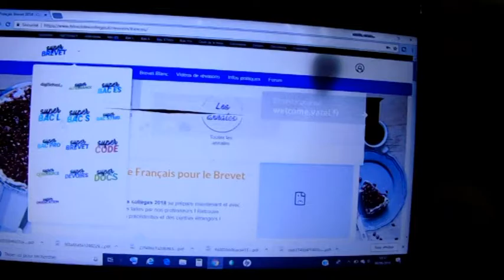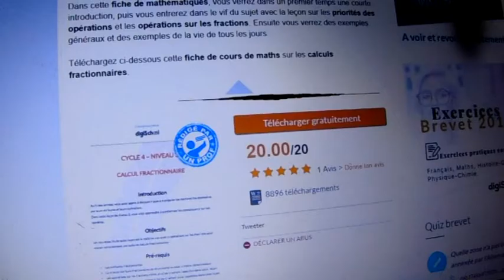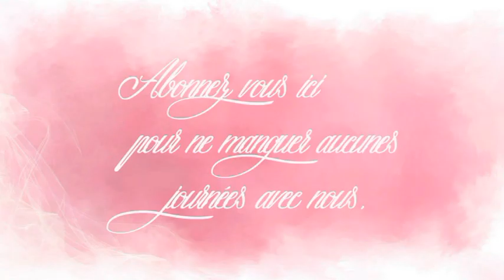Vlog FAMILLE(6 juin) Un nouveau sourire pour Angel et recette cookies géant !!!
Bonjour,
bienvenue dans ce vlog famille pour une nouvelle journée avec nous ! Aujourd’hui Angel nous revient avec un tout nouveau sourire !!!
Comme d'habitude vous retrouvez dans ce vlog les recettes pour le menu du jour (liens en dessous pour télécharger le menu de la semaine) : des Tagliatelles au saumon fumé pour le déjeuner et des Tomate farcie au thon avec un Cookies géant en dessert pour le souper ! (j'ai oublié de preciser c'est 120g de beurre dans la recette des cookies géant)
Bon visionnage,
Sandra